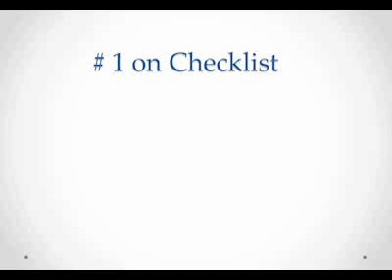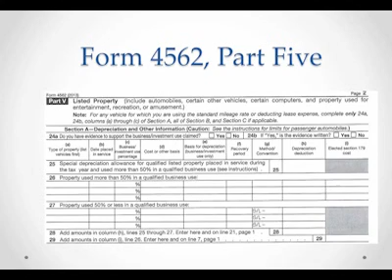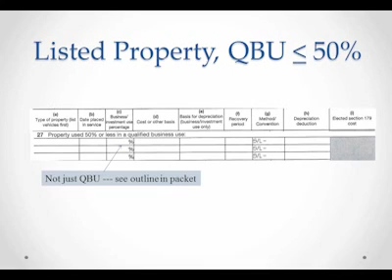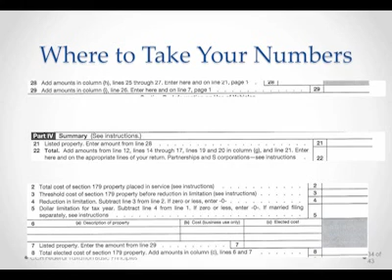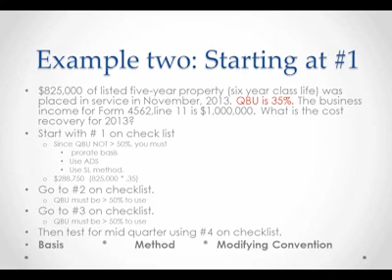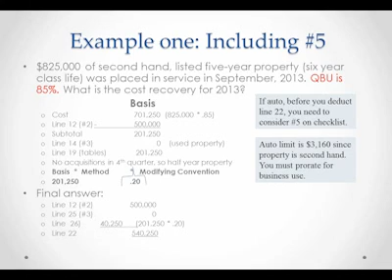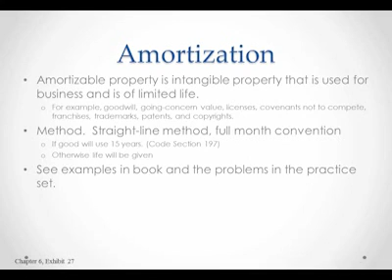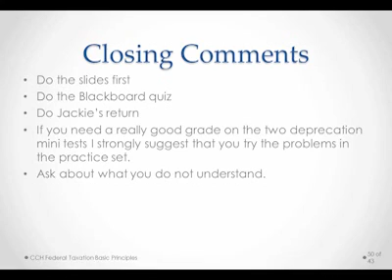Depreciation part two - 2 - CAPTIONED